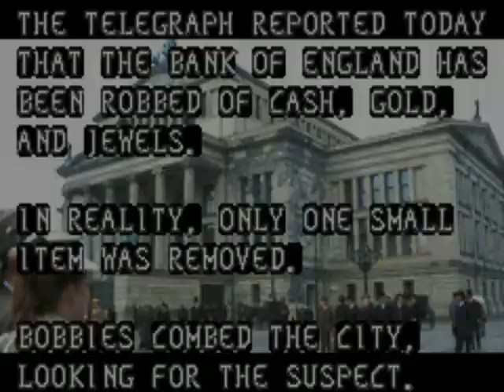Around the World in 80 Days Gameplay [GBA]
Gameplay of gba version of Around the World in 80 Days
Based on the new movie by Walden Media, Around the World in 80 Days takes you on a series of adventures. The story begins when the inventor Phileas Fogg takes on a bet against his nemesis, Lord Kelvin, that he can travel around the world in 80 days. As Passepartout, Fogg's French valet, you must accompany Fogg on a journey that begins in the streets of London and continues in Paris, Turkey, India, China, the western US deserts, and New York. Your mission is to help your companions safely pass through exotic locations, while overcoming dangerous obstacles and enemies.